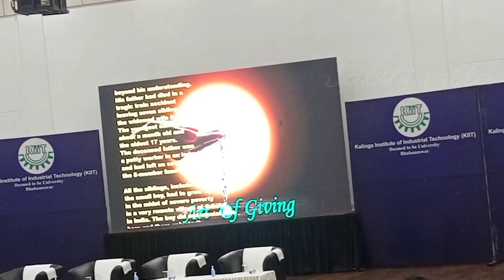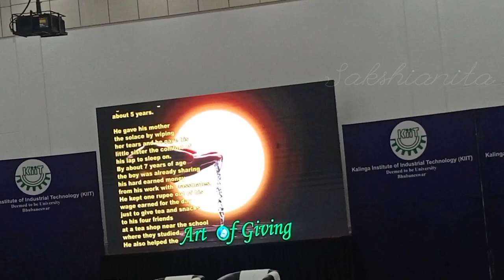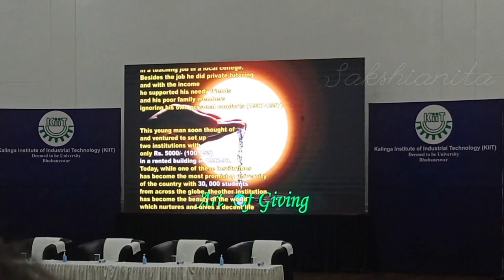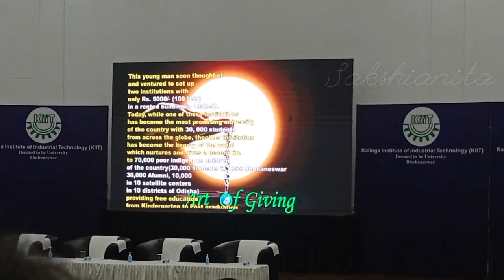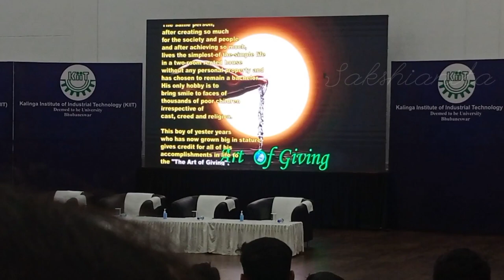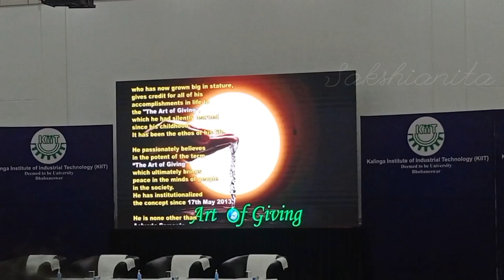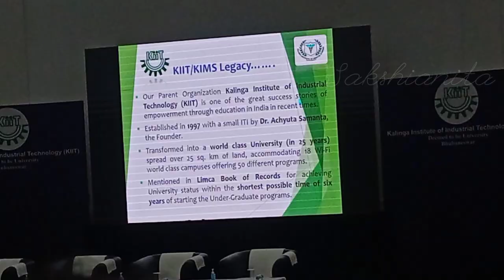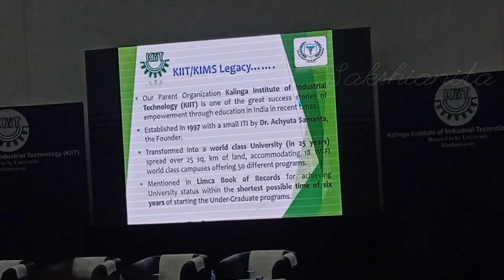Kiit University @joining day@ first day at University @lyf history of the founder